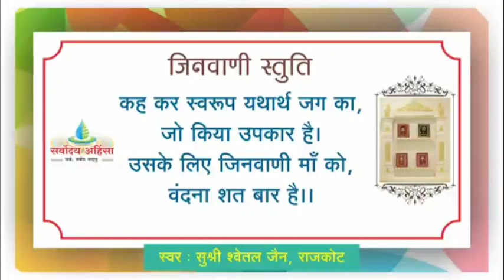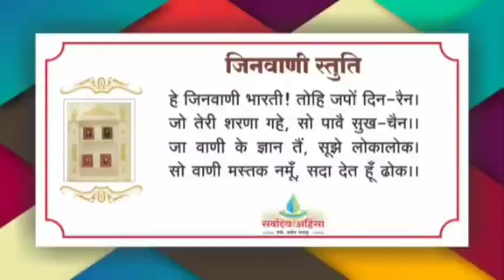79 कलश 123 शुद्ध ज्ञान का शान्त तेज //17/06/23